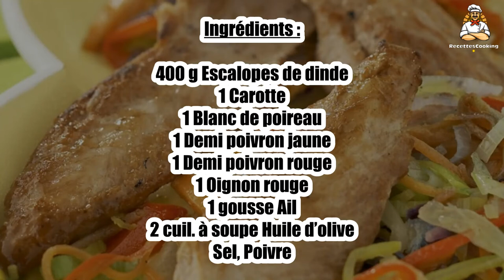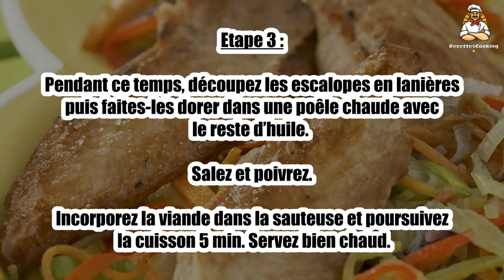Recette : Aiguillette de dinde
Bonjour à tous, aujourd’hui recettescooking.com vous présente la recette suivante : Aiguillette de dinde

TEMPS TOTAL : 35 min
Préparation : 15 min
Cuisson : 20 min

Ingrédients :

400 g Escalopes de dinde
1 Carotte
1 Blanc de poireau
1 Demi poivron jaune
1 Demi poivron rouge
1 Oignon rouge
1 gousse Ail
2 cuil. à soupe Huile d’olive
Sel
Poivre

Etape 1 : Pelez et émincez l’oignon et l’ail. Lavez le blanc de poireau et les poivrons et détaillez-les en fines lanières.

Épluchez la carotte, rincez-la puis émincez-la.

Etape 2 : Faites chauffer 1 cuil. à soupe d’huile dans une sauteuse et faites suer l’oignon.

Ajoutez les légumes et l’ail, salez, poivrez et laissez cuire 10 à 12 min en mélangeant régulièrement.

Etape 3 : Pendant ce temps, découpez les escalopes en lanières puis faites-les dorer dans une poêle chaude avec le reste d’huile. Salez et poivrez.

Incorporez la viande dans la sauteuse et poursuivez la cuisson 5 min. Servez bien chaud.

Etape 4 : Variante : vous pouvez ajouter 1 branche de thym émiettée ou un peu de romarin.